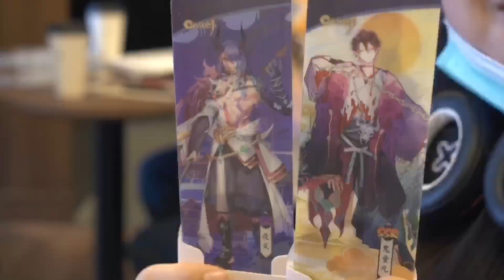【陰陽師主題店】現場DIY手作！跨茨元手工坊重溫放送☕VOL.２│彼之三茨元│Onmyoji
庭院秋色如畫，與主題店內的歡笑聲相映成趣，原來是跨茨元手工坊正在營業中！
大人們紛紛發揮DIY手作才能，靈巧雙手穿梭於彩色絲帶間，為可愛圍裙熨燙上萌趣茨球印花，嗯，俏皮可愛滿分φ(๑˃∀˂๑)！
指針、齒輪、彩帶、紐扣……每一樣小裝飾都細心挑選點綴，創意十足的小圍裙掃地工也想擁有~
茨木童子店長穿上大人親手制作的圍裙，可愛加倍٩(*Ӧ)و跳進小小透明痛包，走，和大人去玩啦~跨茨元手工坊現場還有哪些歡樂時刻呢？大人快點開VLOG一起來重溫叭~